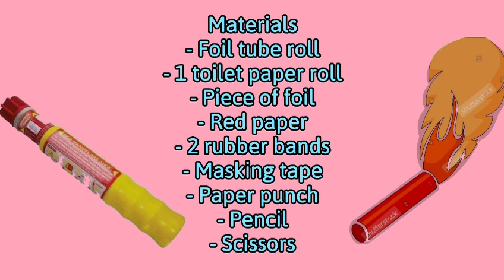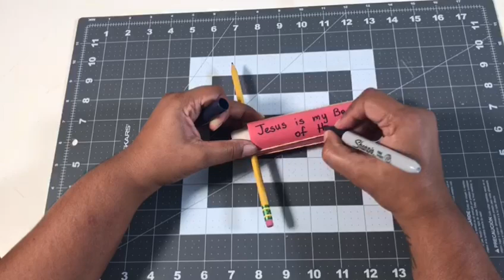Vbs 2024 Jesus is the Light of the World Day 5 Craft